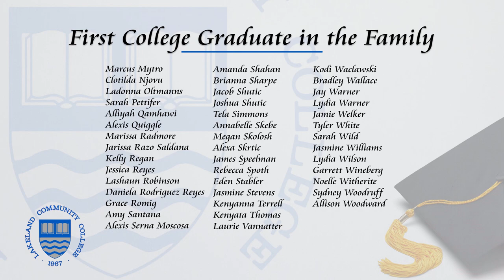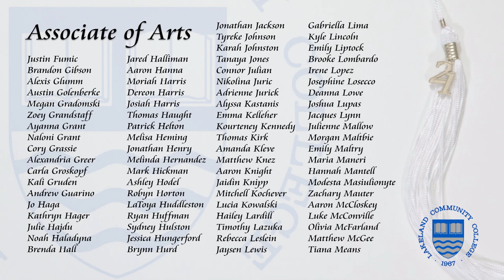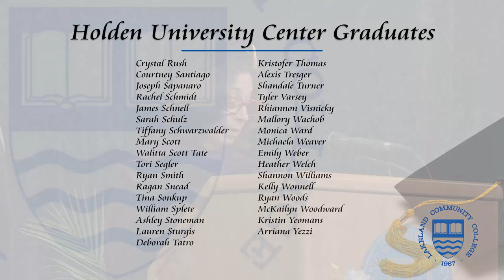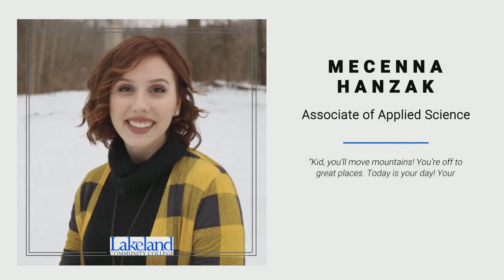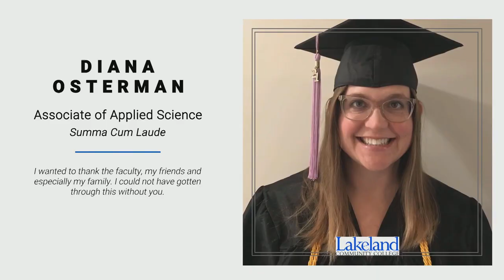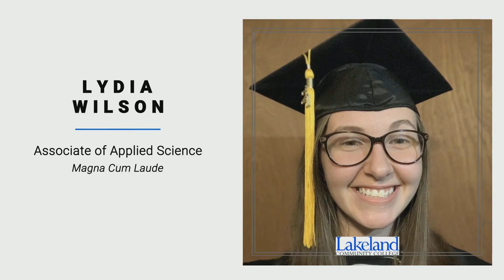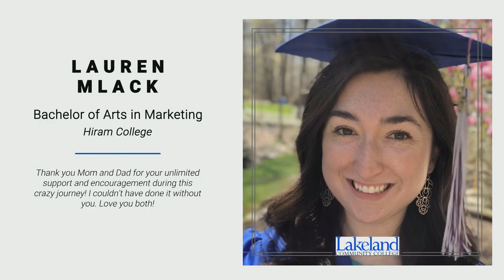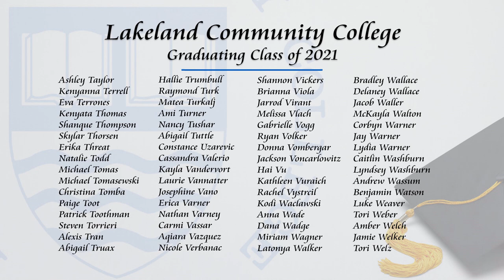The 54th Annual Commencement Ceremony at Lakeland Community College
Saturday, May 8, 2021 10:00 a.m.

ORDER OF CEREMONY

PRESIDING
Dr. Morris W. Beverage Jr., President of the College

WELCOME
Dr. Laura C. Barnard, Executive Vice President and Provost

WORDS OF REFLECTION
Josephine Vano

Heidi Skok, Mezzo-Soprano Soloist
Musical accompaniment from a recording of the United States Navy Band

OPENING REMARKS
Dr. Morris W. Beverage Jr.

INTRODUCTION OF BOARD OF TRUSTEES
Ryan Callender

PRESENTATION OF DISTINGUISHED SERVICE AWARD - MEMBER OF THE COMMUNITY 2020
Kenneth J. Quiggle

PRESENTATION OF DISTINGUISHED SERVICE AWARD - MEMBER OF THE COMMUNITY 2021
David A. Kalina

INTRODUCTION OF COMMENCEMENT SPEAKER
Dale Fellows, 1977 graduate, Alumni Hall of Fame inductee, 2006

COMMENCEMENT ADDRESS
Governor of the State of Ohio, Michael DeWine

RECOGNITION AND CONFERRING OF HONORARY DEGREE
Ryan Callender and Dr. Laura C. Barnard

RECOGINTION OF DISTINGUISHED AND HONORED GRADUATES
Dr. Laura C. Barnard

CONFERRING OF DEGREES
Dr. Morris W. Beverage Jr. and Dr. Laura C. Barnard

WORDS OF THANKS
Josephine Vano

LAKELAND ALMA MATER
“The Soul of Lakeland College” by George Parish and J. S. Larkins

0:00 - Intro
0:19 - Welcome
2:06 - Introduction of Lakeland Faculty
4:17 - Student Reflection
5:25 - Singing of the National Anthem
6:43 - Opening Remarks
10:32 - Introduction of the Board of Trustees
11:11 - Introduction of the Distinguished Service Awards
17:17 - Distinguished Service Award 2020 Remarks
18:28 - Distinguished Service Award 2021 Remarks
20:12 - Introduction of the Commencement Speaker
23:22 - Commencement Address by Governor Mike DeWine
25:58 - Recognition of Honorary Degree
27:03 - Recognition of Graduate Groups
30:17 - Recognition of Honors Graduates
33:26 - Recognition of Holden University Center Graduates
34:53 - Conferring of Degrees
37:31 - Tassel Turn
39:22 - Lakeland Graduates Last Names A-C
46:06 - Lakeland Graduates Last Names D-G
51:29 - Lakeland Graduates Last Names H-J
56:50 - Lakeland Graduates Last Names K-L
1:01:09 - Lakeland Graduates Last Names M-N
1:06:17 - Lakeland Graduates Last Names O-R
1:11:39 - Lakeland Graduates Last Names S
1:16:26 - Lakeland Graduates Last Names T-Z
1:22:54 - Holden University Center Graduates from Bowling Green State University
1:26:00 - Holden University Center Graduates from Cleveland State University
1:31:35 - Holden University Center Graduates from Franklin University
1:33:39 - Holden University Center Graduates from Hiram College
1:34:18 - Holden University Center Graduates from Kent State University
1:34:37 - Holden University Center Graduates from Lake Erie College
1:38:44 - Holden University Center Graduates from The University of Akron
1:40:15 - Holden University Center Graduates from Youngstown State University
1:48:23 - Celebration of our Alumni
1:49:49 - Words of Thanks
1:50:35 - Singing of Alma Mater
1:51:53 - Closing Remarks
1:52:41 - Closing

Graduation is just one of the many achievements you will experience.
Cherish the moment, then the new journey begins.
As you look to the future, continue to put forth a gallant effort
and believe that nothing is impossible.
You can make dreams come true.